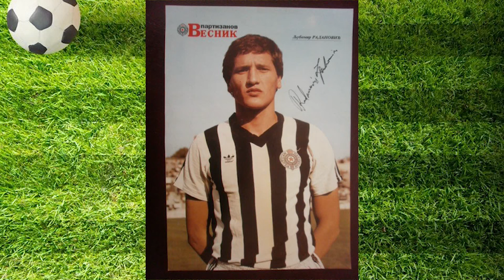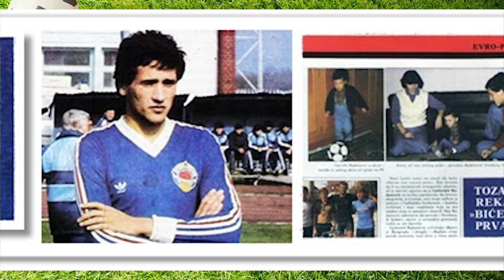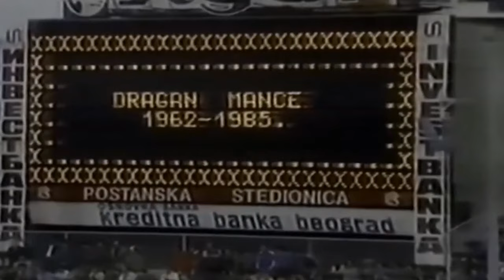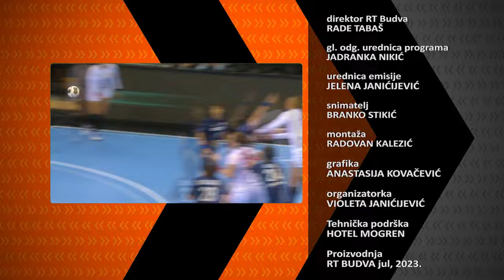Ljubomir Radanovic Sportsko popodne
Intervju sa jednim od najvecih jugoslovenskih fudbalera, koji je obiljezio i jednu eru u FK Partizan. Govorio je o Cg,Srbiji, Belgiji, Svajcarskoj, porodici, Partizanu, Liegu, Nici.